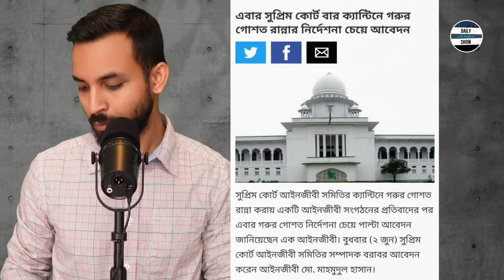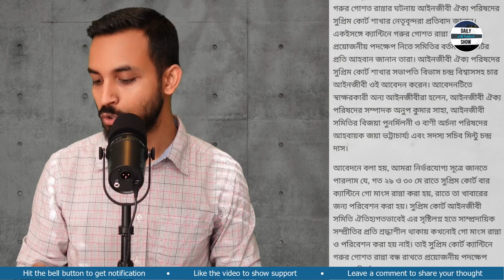Ep 335 | সুপ্রিম কোর্ট ক্যান্টিনে গরুর গোশত খাওয়ার জন্য মুসলমানদের অনুনয়-বিনয়